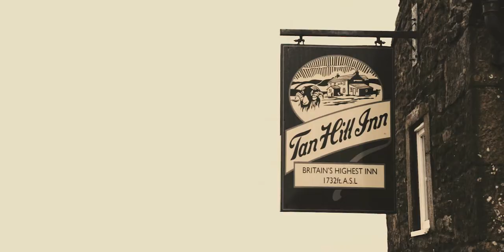Tan Hill Inn Styled Shoot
A Yorkshire celebrant doing her thing with an amazing group of fellow Yorkshire wedding suppliers. When I shout about Yorkshire weddings for all weddings, including, for destination weddings and elopements, this is why.